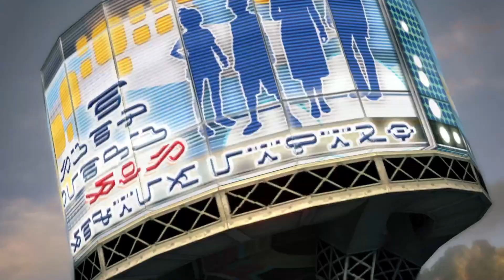Final Fantasy XIII Ep. 15: You are a monster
We continue our adventure seeing how Hope and Snow cause panic within the city to keep the civilians away. We have many fights against the army and we also see how little by little Hope is deciding what he is going to do to confront Snow. I hope you all enjoy

Come and have with me in while I stream Monday to Friday at mornings.